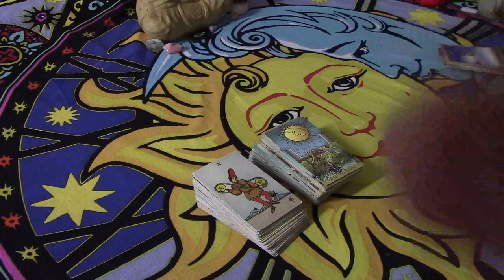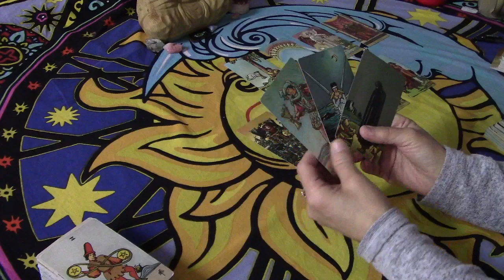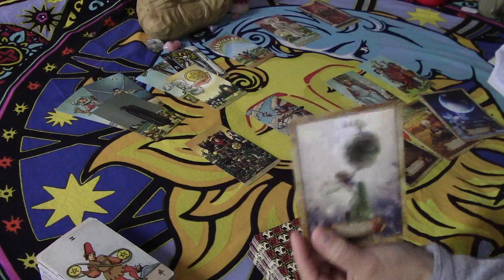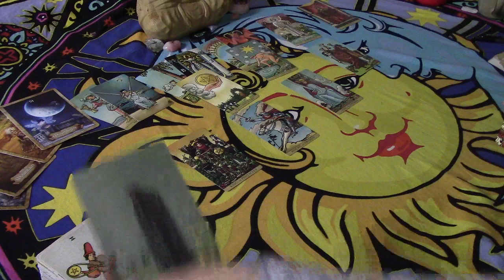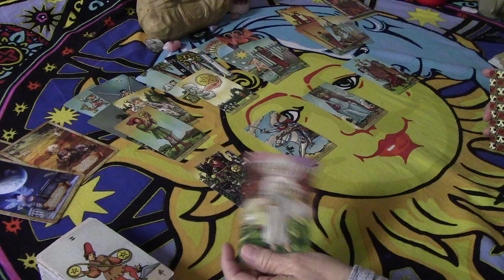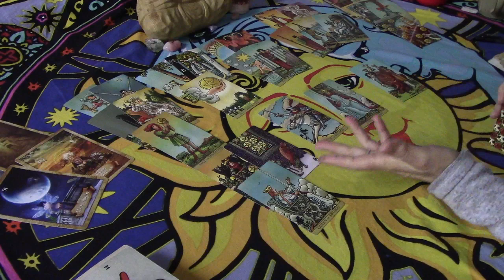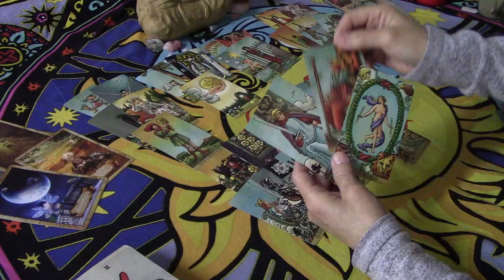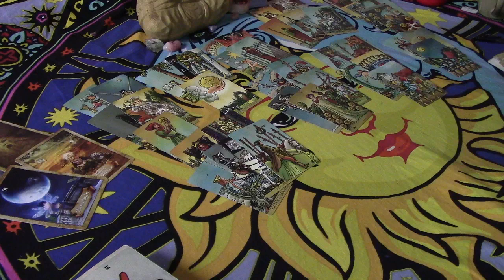CAPRICORN~They Are At A Crossroads About This And They Lack Courage...Love February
For the Extended Reading, please scroll all the way down to your video CAPRICORNSCENESFEB Extended
RENT ALL $12/BUY ALL $15.  Individual videos are available.  For emergency readings, see the About Tab and state in email "Emergency Reading".  Please see the About Tab for all Details on all other readings/prices.  Thank you for liking, sharing, etc. Sending good vibes...Denice